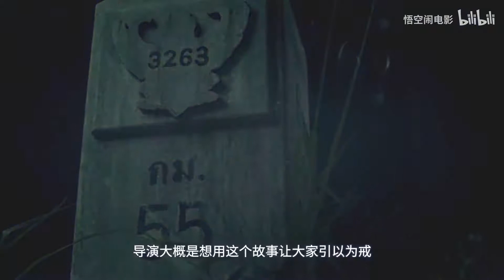日本女孩爱心泛滥，偷偷放走感染病毒的小孩，把泰国人害惨了《鬼5虐》